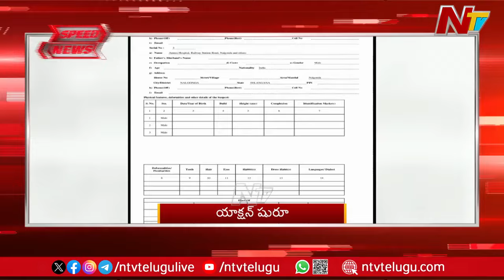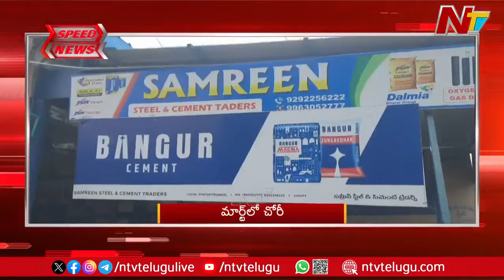Speed News: 11 AM News | Today's Headlines | 26-08-2024 | Ntv